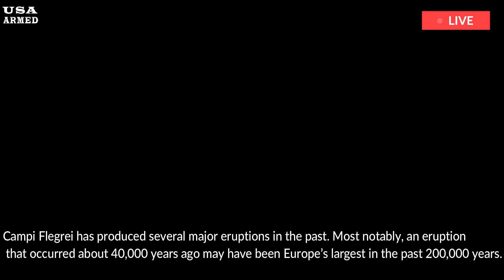Italy panic: 1 hour before Campi Flegrei supervolcano erupts,as earth rises,rumbling across the land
A volcano beneath Italy erupted 40,000 years ago and had a catastrophic impact on Earth’s climate — around the same time Neanderthals began their slow march to extinction. Deep beneath the Earth’s surface, the Campi Flegrei “supervolcano” near Naples may be slowly starting to become active. The massive volcano has a tumultuous history, and some experts believe an eruption 40,000 years ago could have played a role in the Neanderthals’ extinction.